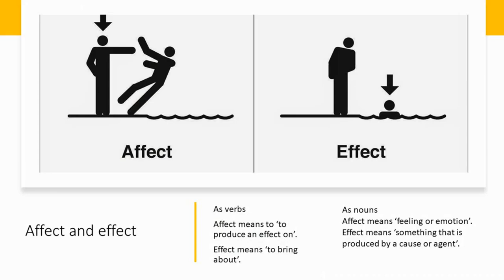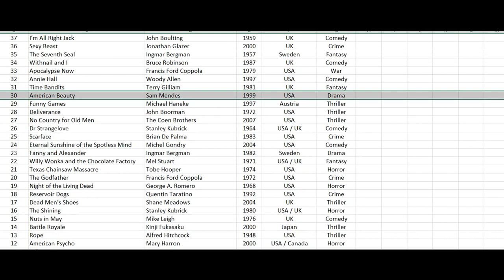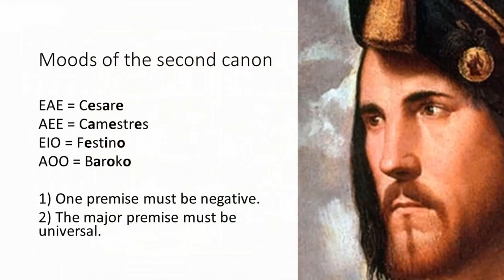Ten Liberal Myths in American Beauty